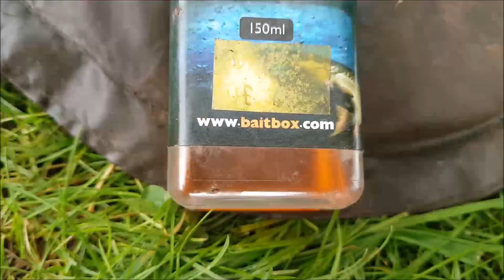Deadbait Fishing For Pike: Passing On The Knowledge S2E4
A session fishing for pike on deadbaits.  Showing in detail my pike rig for sink and draw for pike.  Teaching my cousins to catch their first and second ever pike.  A session to remember.